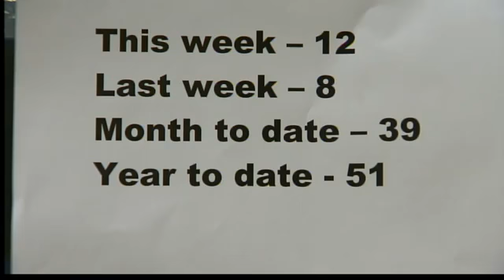Strategy to stop NHVN car break ins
The Wooster Square area of the Elm City has become the main target in a recent string of car break ins, so now folks who live in the area are keeping their eyes peeled for any suspicious activity.